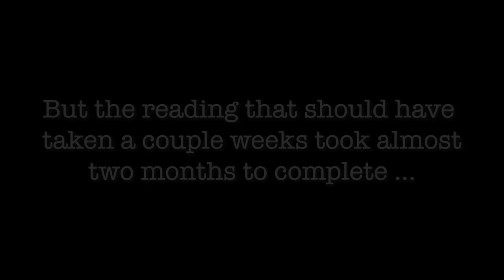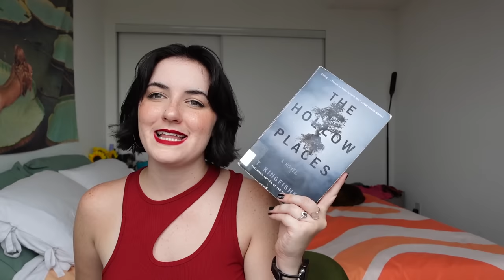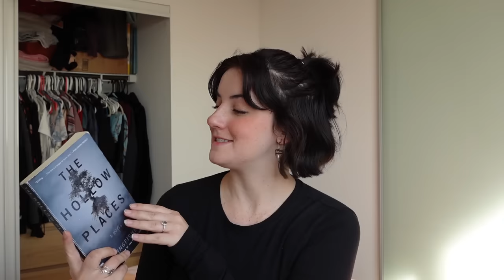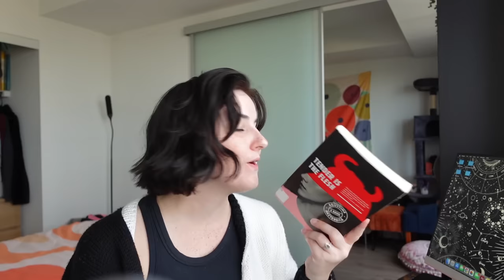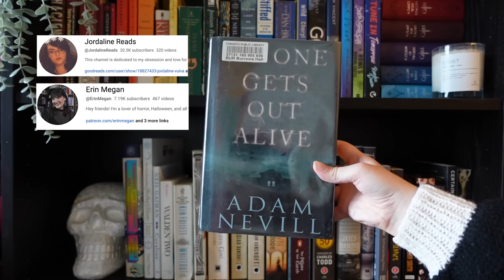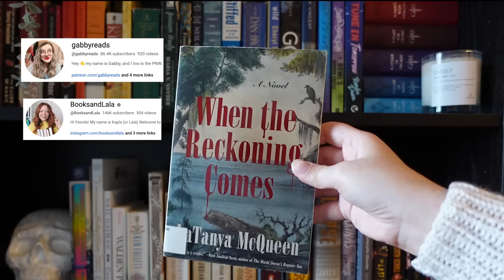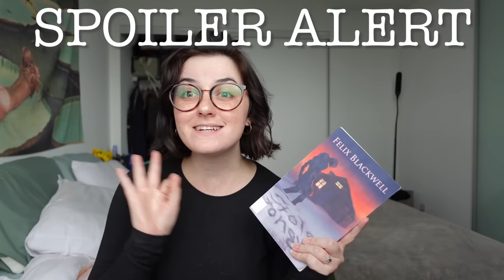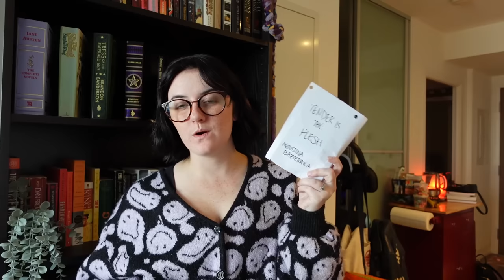i read booktuber's scariest books and I'll never sleep again 🔪 horror reading vlog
You've seen reading booktuber's favourite books, I raise you booktuber's scariest books. I read 9 scary books that were universally agreed upon to scare the crap out of me and boy did it ruin my life for a good month and a half. Let's ask the age-old question: can we trust booktubers to scare us just in time for Halloween and spooky season? Watch and find out.

THANK YOU to all the amazing booktubers, those that I referenced and those I didn't. Without such a thriving community, the ideas and books and editing styles and excitement for videos like this wouldn't be possible.

🕰️ TimeStamps
0:00 intro
0:37 the tbr
16:49 book 1
23:26 book 2
26:30 book 3
32:51 book 4
37:41 book 5
42:28 book 6
52:25 book 7
57:24 book 8
1:05:55 book 9
1:09:41 final wrap-up